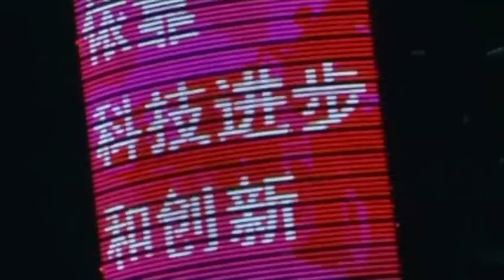Falla Girare - Lorenzo Jovanotti Cherubini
Lo sai che apparenze non ingannano
E i cigni dentro all acqua non si bagnano
Lo sai cè una febbre che ti fa guarire
E che ci sta un silenzio che si fa sentire
Lo sai che il dna è lungo più dellequatore
Lo sai che cè uno spirito anche dentro ad un motore
Lo sai che i grandi mistici hanno braccia forti
E i grandi calciatori channo piedi storti
Lo sai che nella pancia puoi ascoltare i suoni
Lo sai che anche i malvagi fanno gesti buoni
Lo sai che ogni tramonto è lalba di un vampiro
E che le idee future sono già in giro
Lo sai che proprio adesso un uomo sta morendo
Lo sai che proprio adesso un bimbo sta nascendo
Lo sai che proprio adesso noi stiamo vivendo e qualche cosa proprio ora ci stiamo scambiando

Falla girare falla girare falla girare così che tutti la possano vedere
Falla girare falla girare falla girare così che tutti la possano sentire

Le zebre sono bianche con le strisce nere
Le zebre sono nere con le strisce bianche
Lo sai che per le mosche noi siamo lentissimi
E per una balena siamo piccolissimi
Lafrica è il continente più ricco del pianeta
A volte lalfabeto inizia dalla zeta
Lo sai che il santo graal è nel salotto di mia nonna
E il centro della terra sta sotto la gonna
Lo sai che un kilo doro pesa come un kilo daria
Lo sai che Dio esiste fino a prova contraria ci sono due maniere
Per uscire di prigione
Scontare la tua pena oppure un evasione
Lo sai che nello spazio non cè gravità
Lo sai che certe volte non cè neanche qua
Lo sai che questa notte esploderà una stella
Lo sai che unemozione poi non si cancella

Lo sai che cè una febbre che ti fa guarire